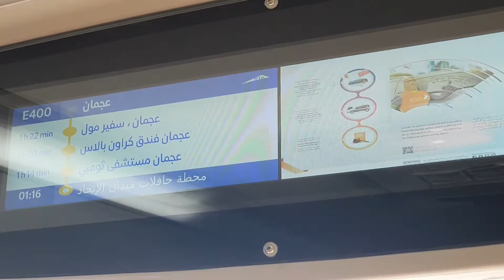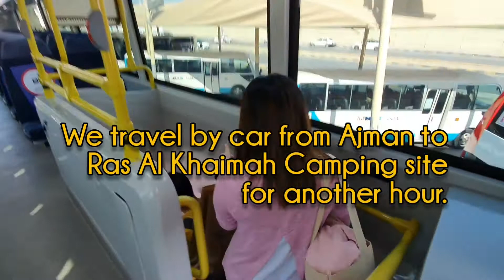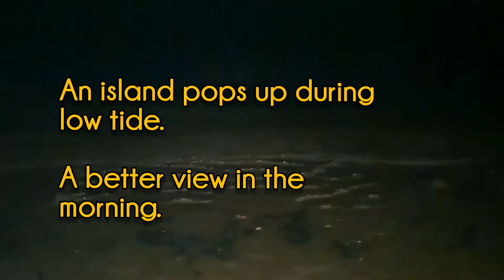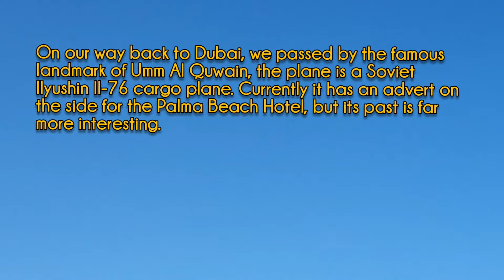Camping at Ras Al Khaimah